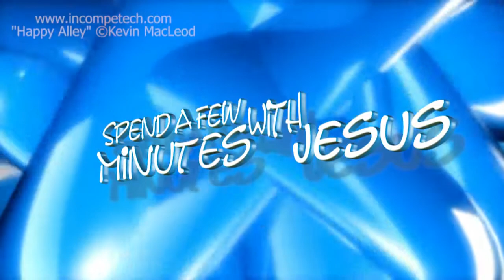Shorty McSmall-Fry -- Day 1 | #274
"Shorty McSmall-Fry"
Week 40 Day 1
The Book of Obadiah